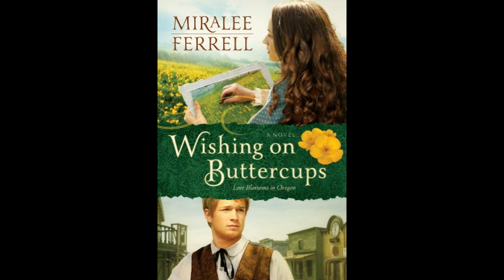Wishing on Buttercups by Miralee Ferrell: FREE Audiobook sample!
Can Love Survive When Secrets Collide?

She’d kept her secrets safely hidden—those from her past, and those in the present. Some things, Beth Roberts knows, a lady simply doesn’t share, even in the 1880’s West. The townspeople would never understand. No one ever has.

Jeffery Tucker, a handsome young writer, has kept his own secrets. He doesn’t have a right to pry into Beth’s affairs but finds himself strangely drawn to her and intrigued by the whiff of mystery surrounding her. Beth knows that one day someone will unravel the threads of her past. And when two men from her past arrive, the truth might just hurt . . . Beth’s future and her heart. As shadowy memories surface, Beth sketches the scenes she sees and is shocked by what—and who—her illustrations reveal. Dare she risk her heart again?